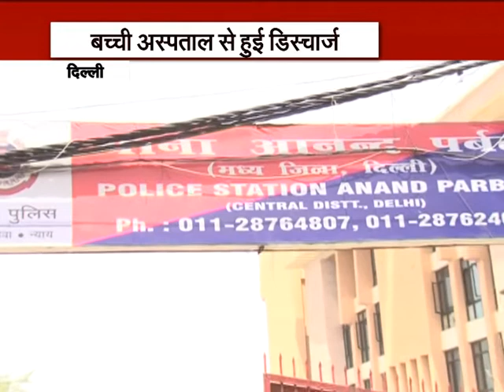दिल्‍ली को एक और निर्भया हादसे ने किया शर्मसार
दिल्ली, मई 4 : दिल्‍ली को निर्भया कांड के बाद एक और हादसे ने शर्मसार कर दिया है ।
दिल्‍ली के आनंद पर्वत इलाके में 3 साल की बच्‍ची के साथ दुष्‍कर्म का मामला सामने आया है। घटना बीते बुधवार की है जब बच्ची अपने घर के बाहर खेल रही थी तभी आरोपी ने बच्ची से दुष्कर्म किया।
बच्ची को अपने पास नहीं पाकर माता पिता ने मासूम को खोजने निकल पड़े। बच्ची को विजय के साथ देख परिजन भौचक्का रह गए। मौके पर जमा हुई लोगों की भीड़ ने पाया कि बच्ची खून से लथपथ हालत में पड़ी हुई थी। भीड़ देखकर आरोपी मौके से भाग गया।
घटना से नाराज लोगों ने मामले की जानकारी पुलिस को दी। पुलिस ने बच्ची को स्थानीय अस्पताल में भर्ती कराया और आरोपी विजय को गिरफ्तार कर लिया।
डॉक्टरों के मुताबिक बच्ची की हालत चिंताजनक है। दो बार ऑपरेशन करने के बाद भी बच्ची के अंदरुनी अंगों में खून का बहना बंद नहीं हो रहा है।
दिल्‍ली को शर्मसार करने वाली ये घटना इकलौती नहीं है। इससे पहले साल 2016 में 4 सिंतबर को विकासपुरी में 11 महीने की बच्‍ची के साथ दुष्‍कर्म किया गया था जिसमें पीडि़ता के पिता के दोस्‍त पर आरोप लगा था। 21 सिंतबर 2016 को भी दिल्‍ली के केशवपुरम में 4 साल की बच्‍ची की दुष्‍कर्म के बाद हत्‍या कर दी गई थी। 24 फरवरी 2017 को नरेला इलाके में भी 4 साल की बच्‍ची के साथ दुष्‍कर्म का मामला सामने आया था जिसमें दुष्‍कर्म के बाद बच्‍ची की हत्‍या की और शव को ठिकाने लगाते समय आरोपी को पकड़ा गया था। इसके बाद 27 मार्च को समयपुर बादली में 5 साल की बच्‍ची के साथ दुष्‍कर्म का मामला सामने आया था इस घटना में भी बच्‍ची के साथ दुष्‍कर्म के बाद उसकी हत्‍या कर दी गई थी।